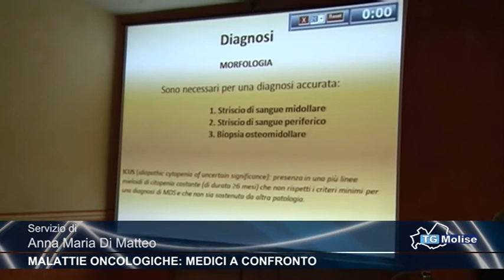Malattie oncologiche medici a confronto